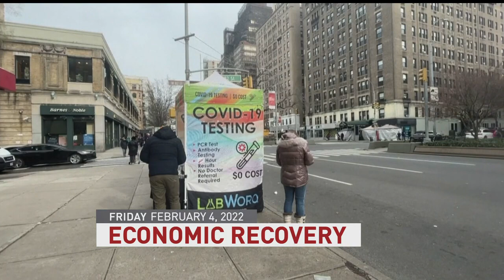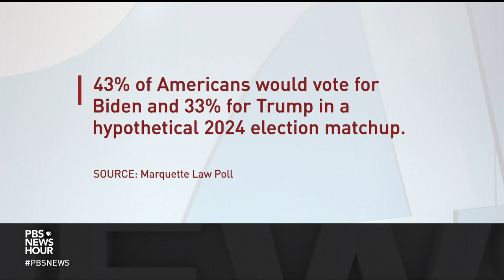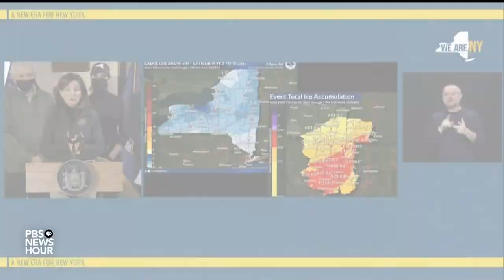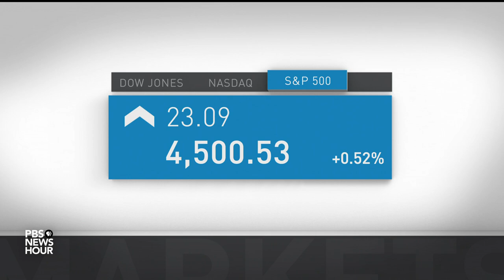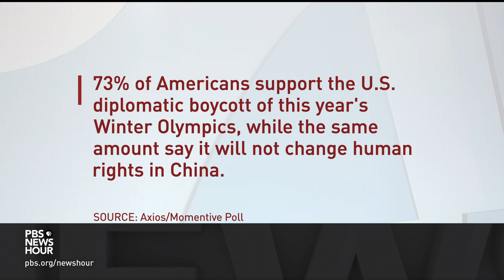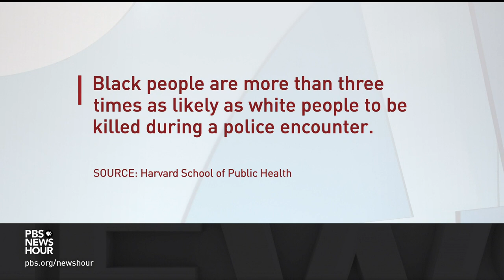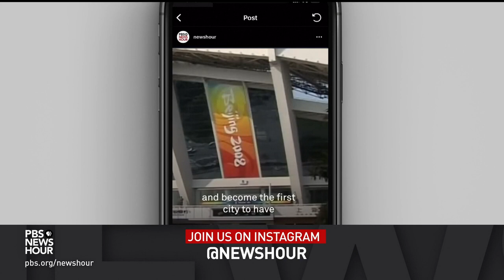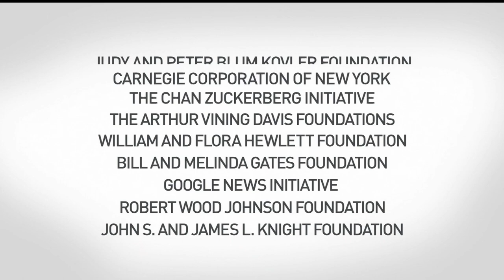PBS NewsHour full episode, Feb. 4, 2022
Friday on the NewsHour, the White House chief of staff discusses the latest jobs report and President Biden's domestic priorities. Then, the Chinese government continues its strict and ambitious quarantine system to try and keep the coronavirus out of the Olympics. Also, Jonathan Capehart and Gary Abernathy consider the president's Federal Reserve board nominees and efforts to combat rising crime.